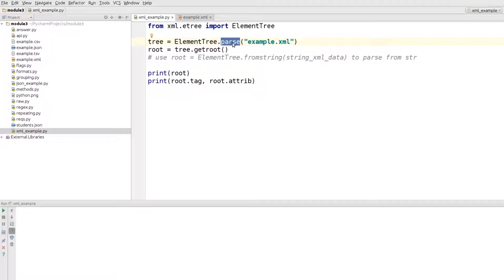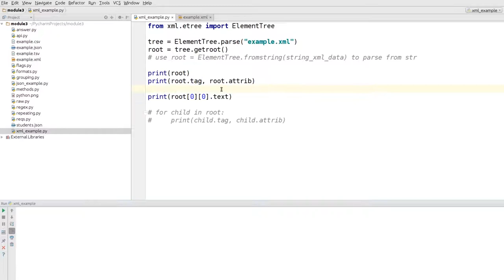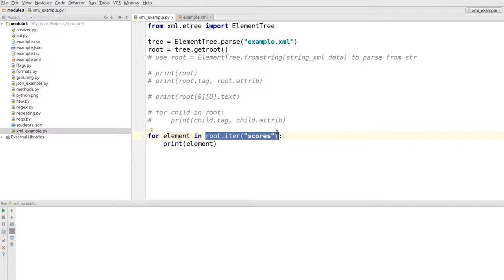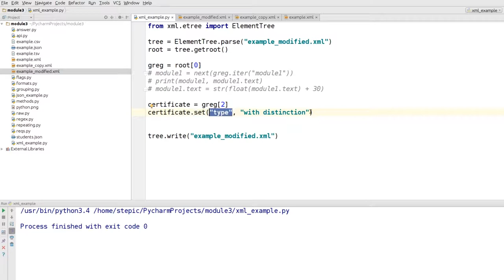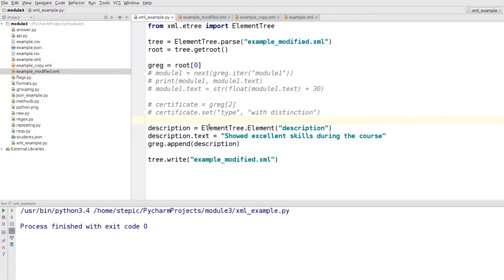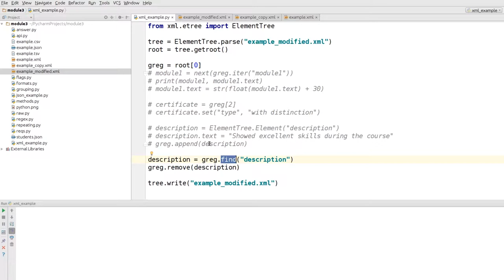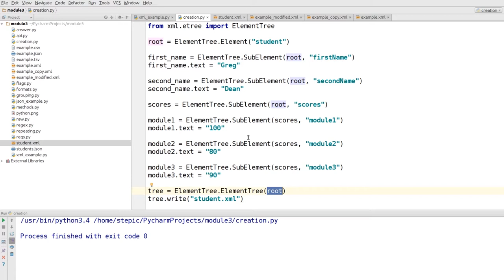Python: основы и применение - 80 урок. XML, библиотека ElementTree, библиотека lxml